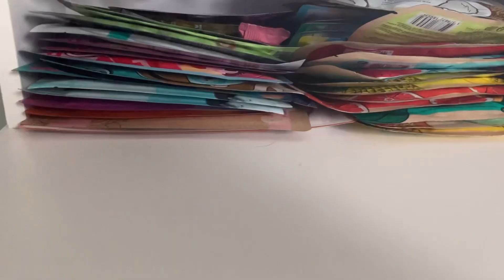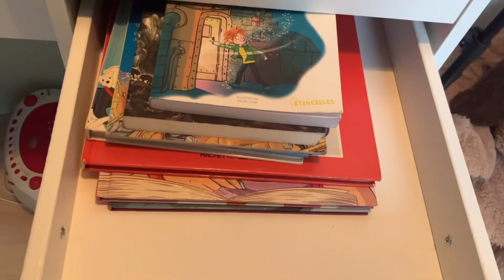Room tour Makeover !!!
Coucou, je vous ai filmé un room tour Makeover. Rien d’autre à dire alors bon visionnage !!♥️